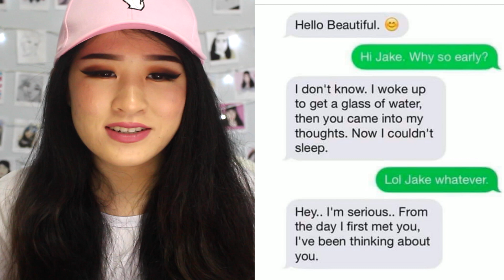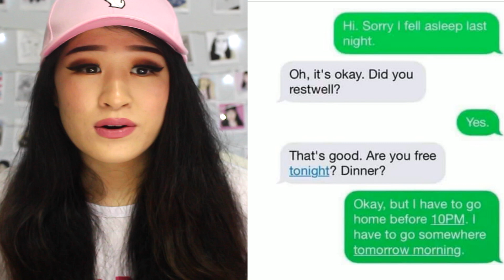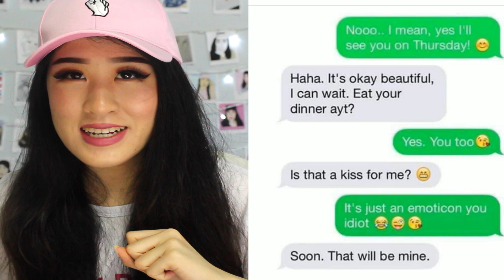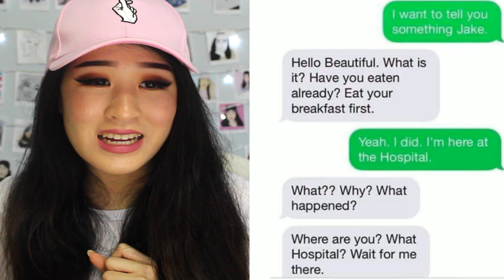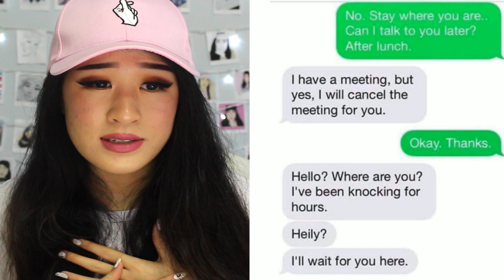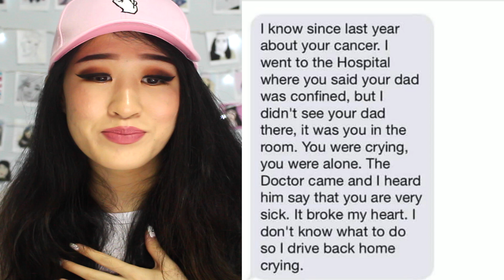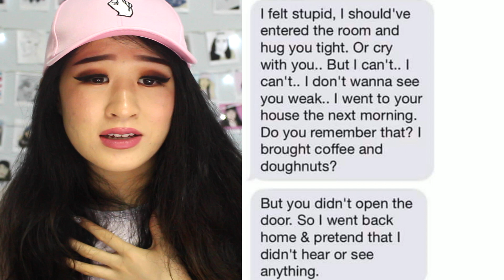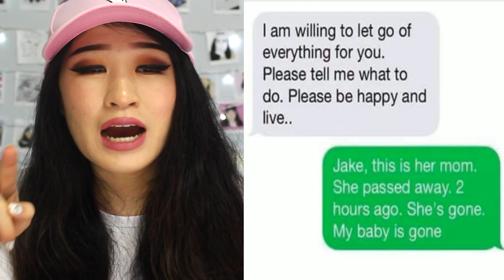The Saddest Text You Will Ever Read...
Watch Me Read The Saddest Love Story You Will Ever Read Via Text...
♡ OPEN ♡